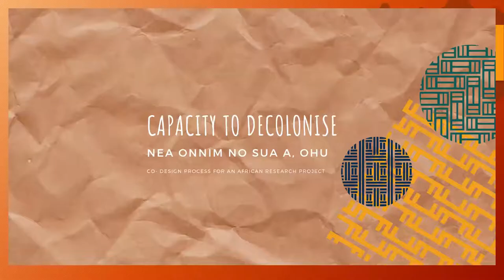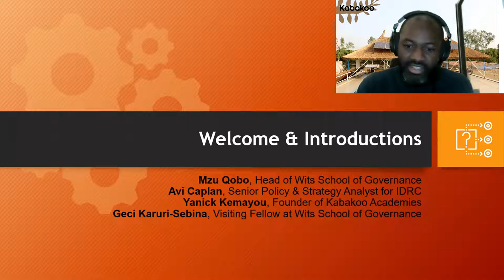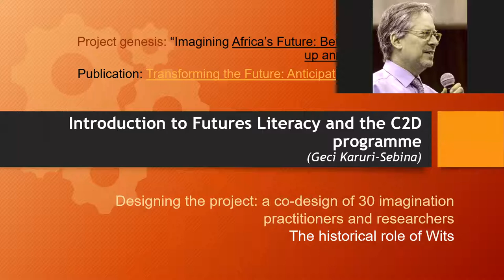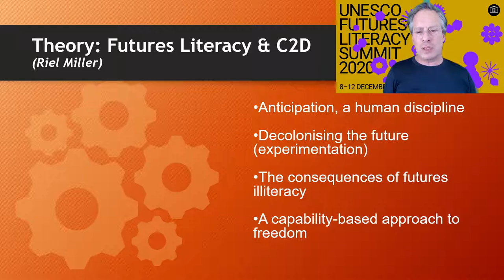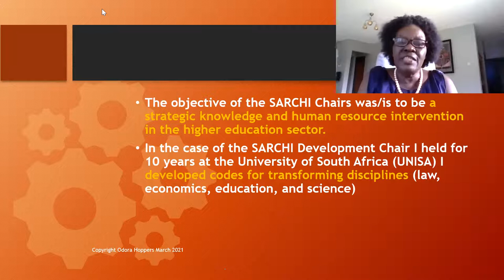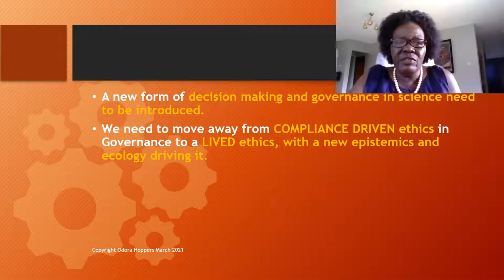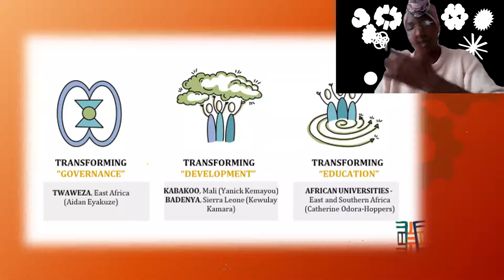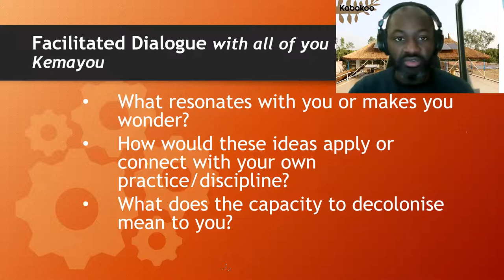THE CAPACITY TO DECOLONISE: BUILDING FUTURES LITERACY IN AFRICA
The Capacity to Decolonise ( “C2D”) is a proposition by an international, Wits-led team to undertake a large, multi-year action research programme focused on the role of “futures literacy” as a core capability to expanding imagination, choice and agency, starting in Africa. Futures literacy, which was the subject of a global UNESCO summit in December 2020, is considered an essential 21st century capability that has to do with enabling us to understand our anticipatory systems and processes. for more information on C2D.

SPEAKERS:
Dr Geci Karuri-Sebina – Visiting Fellow, Wits School of Governance
Dr Riel Miller & Ms Eva Feukeu – UNESCO Futures Literacy Programme, Paris
Dr Fred Carden –  Using Evidence, Canada
Professor Catherine Odora Hoppers – Gulu University, Uganda

FACILITATOR
Dr Yannick Kemayou - Founder of Kabakoo Academies